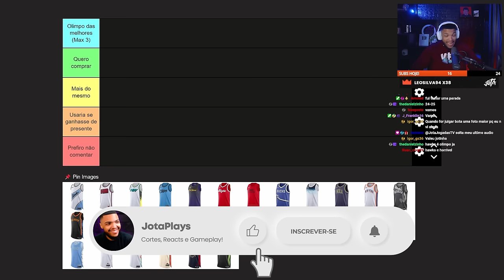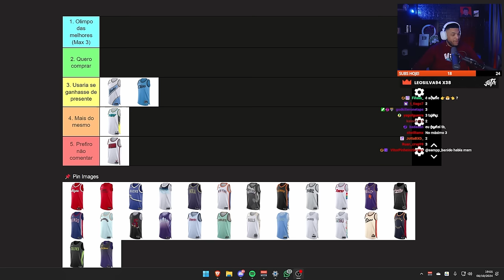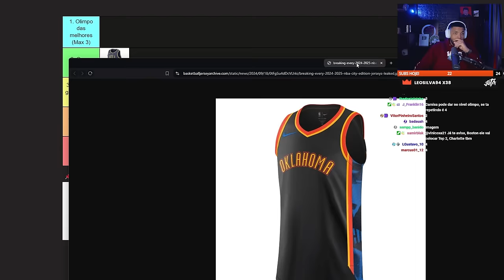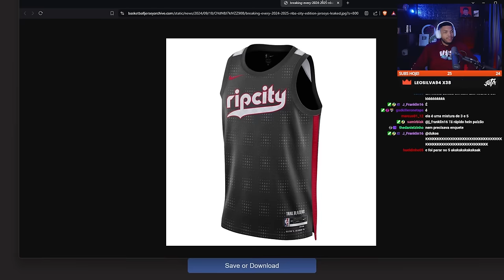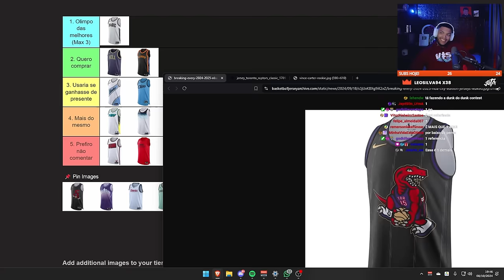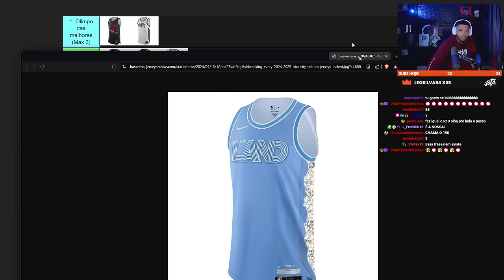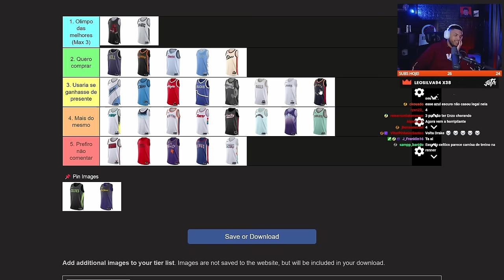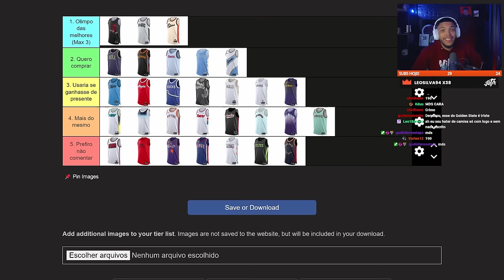RANKING das CAMISAS CITY EDITION da NBA 2024 - Tierlist